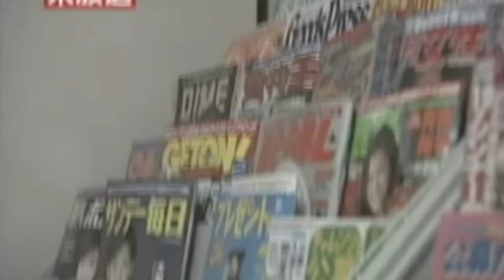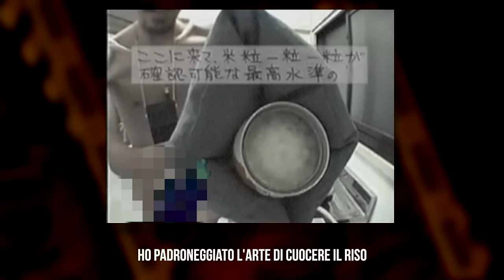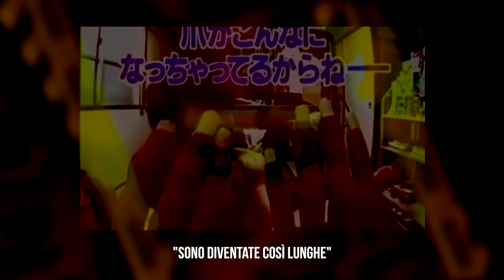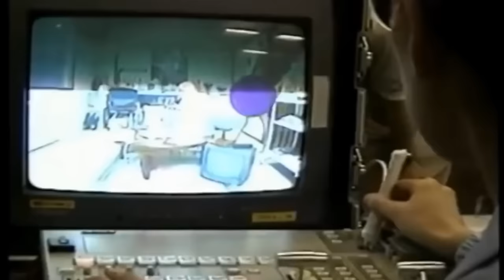Il Reality Show più Mαlvagio e Subdolo di Sempre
Questa è la vicenda che ha reso Nasubi (Tomoaki Hamatsu) tristemente famoso. È diventato conosciuto in tutto il mondo a causa di un Reality Show giapponese che ha fatto tanto parlare di sé. Ecco perché.